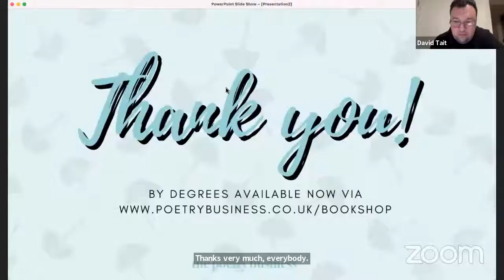Launch of David Tait's 'By Degrees'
Join the Poetry Business to celebrate the launch of David Tait's new pamphlet, By Degrees. Written from Shanghai with a global perspective, By Degrees bears witness to the surreality and devastation of day-to-day life in the midst of a pandemic. Ghastly football matches, Skype funerals, and innumerable candles lit for the dead are recorded with disbelief, with horror, and with heart-rending empathy.

David will be accompanied by poets Kim Moore and Aiden Heung, who will each read from their work.

David Tait’s books include Self-Portrait with The Happiness, shortlisted for The Fenton Aldeburgh First Collection Prize and recipient of an Eric Gregory Award, and The AQI, which was shortlisted for The Ledbury Forte Prize. He lives in Shanghai, where he works as a teacher trainer.About Jane Clarke.
Kim Moore’s pamphlet If We Could Speak Like Wolves was a winner in the 2011 Poetry Business Pamphlet Competition. Her first collection The Art of Falling (Seren 2015) won the Geoffrey Faber Memorial Prize. Her second collection All The Men I Never Married was published by Seren in 2021. Her first non-fiction book What The Trumpet Taught Me will be published by Smith/Doorstop in March 2022.
Aiden Heung(He/They) is a Chinese poet from a Tibetan Autonomous Town, currently living in Shanghai. His poems written in English appeared or are forthcoming in The Australian Poetry Journal, The Missouri Review, The Cordite Poetry Review, Cha, Parentheses, Hobart, among other places. He was the poet-in-residence at Swatch Art Peace Hotel, Varuna Poetry Masterclass fellow, and a finalist of Diode Editions Book Contest in USA.

Accessibility:
This event will use live auto-captioning. As the event is live-streamed, we unfortunately cannot guarantee the accuracy of these captions. Correct closed-captions will be added to the Youtube video once the livestream is saved and re-uploaded.
Please do get in touch with us via email  if you have any concerns or queries about the accessibility of this event.